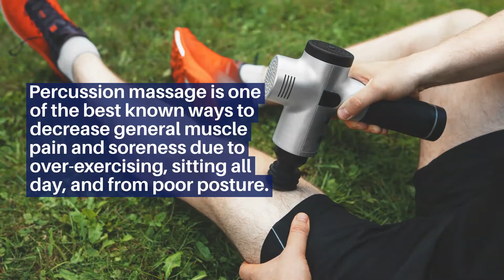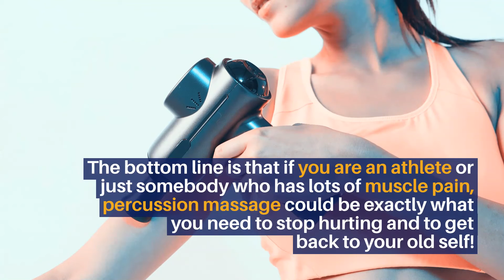Benefits of Percussion Massagers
You been wondering what these hammer-looking things that chiropractors have been using actually are? We've broken it down for you here with what these percussion massagers are and how they can help you.